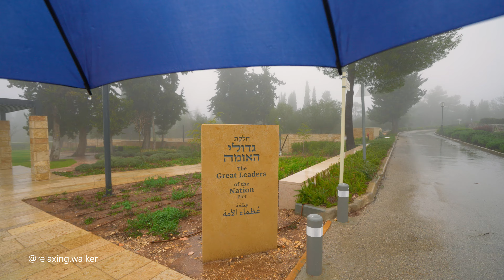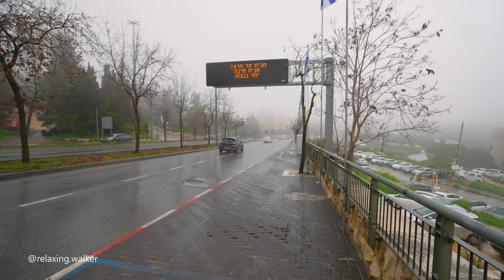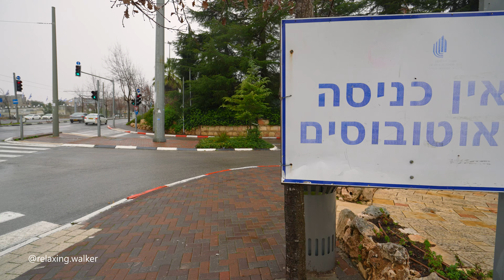Jerusalem. A Walk in The Rain in Heavy Fog. Mount Herzl and Bayit VeGan Neighborhood.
Join us on an exciting journey through Jerusalem on a rainy day! Immersing ourselves in the atmosphere of this unique city in rainy weather adds a special charm and mystery to our walk. Join us and enjoy this fascinating journey!

Winter, 9AM, 13°C / 55.4°F

Route timestamps:
00:00 Mount Herzl.
09:12 Grave of Golda Meir.
09:49 Mount Herzl, Jerusalem.
22:33 Mount Herzl Tram station.
27:08 VeGan Neighborhood.
40:30 Jerusalem. A Walk in The Rain.